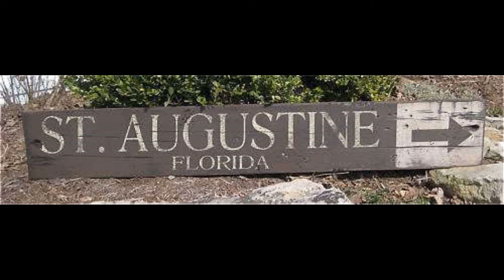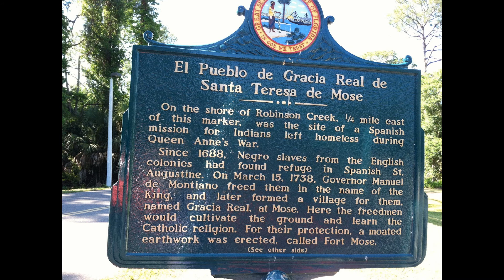Final history fair documentary by Kathleen Hawkins